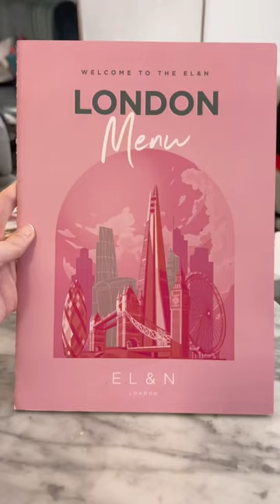London darling london vlog travel fashion ion